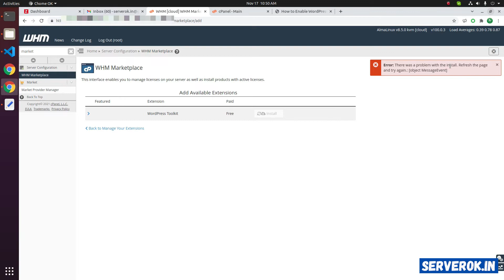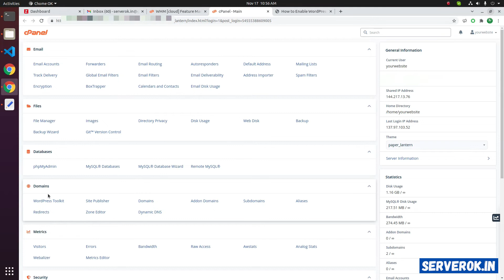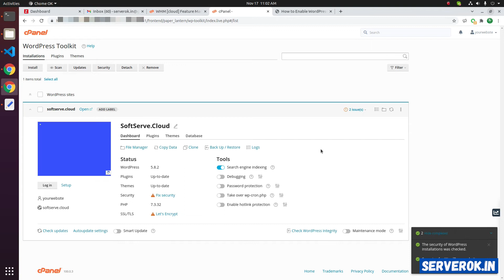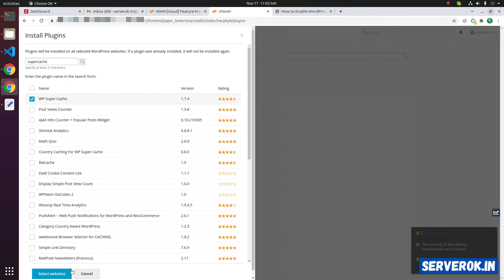How to Install WordPress Toolkit on cPanel Server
WordPress is a popular CMS/blogging software. cPanel hosting control panel allows easy installation and management of WordPress using WordPress Toolkit. This is an optional software, that you can install using

WHM  - WHM Marketplace  - Add Extension